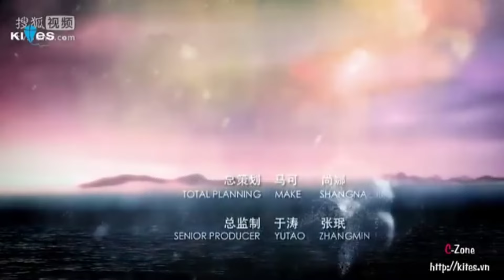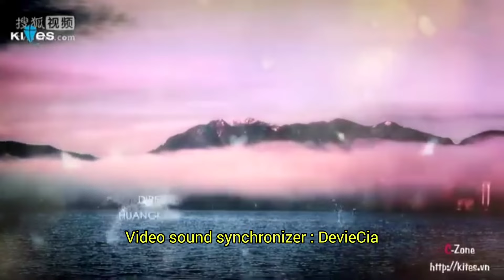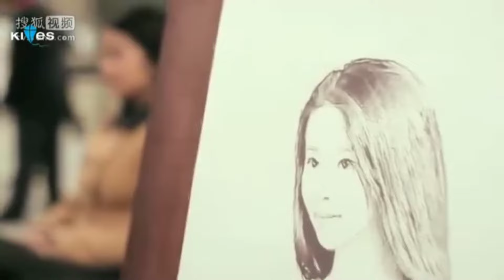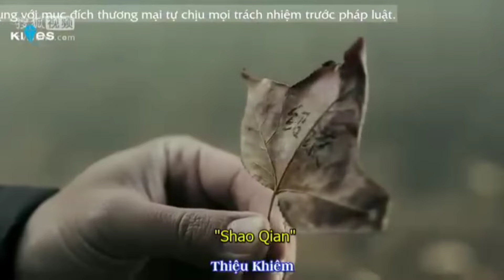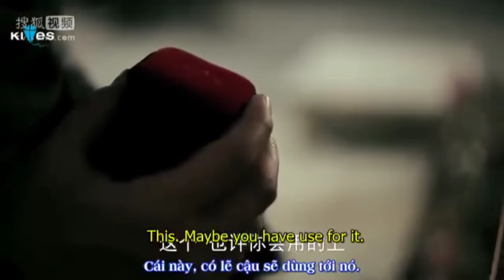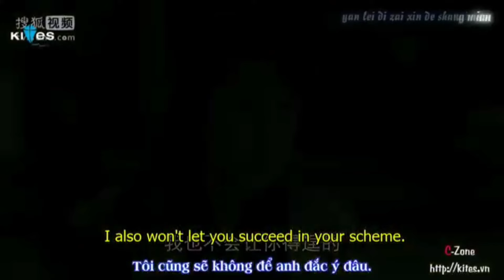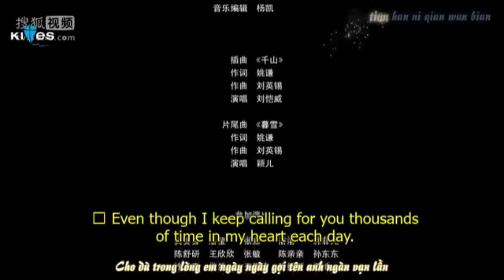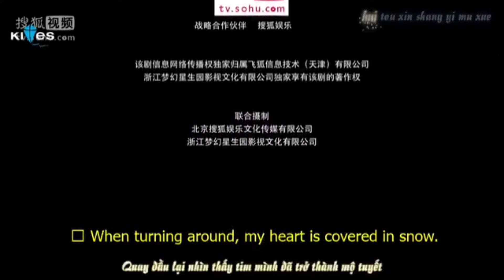Sealed with a Kiss Season 2 | Ep.6 (Eng Sub)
Sealed with a Kiss | Mini Series | Sequel | Ep. 6 - English Subtitles

Title : Sealed with a kiss
Country : China
Main casts : Ying Er, Hawick Lau
Genres : Business, Romance, Drama, Melodrama
Episode : 6
Released : 2012
Aired : Feb 14, 2012 - Mar 6, 2012

千山暮雪续集